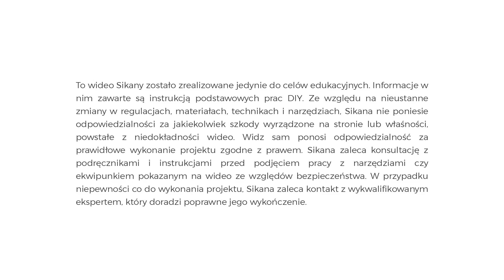Regał na książki z drewna z odzysku | Recykling palet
W tym filmie pokażemy jak stworzyć regał na książki z drewna z odzysku.

To wideo jest częścią naszego darmowego programu o  recyklingu drewna. Znajdź inspirację na naszej stronie.

Orange Blossom Honey" Lawrence Blatt

__Translation - Justyna Adamczyk